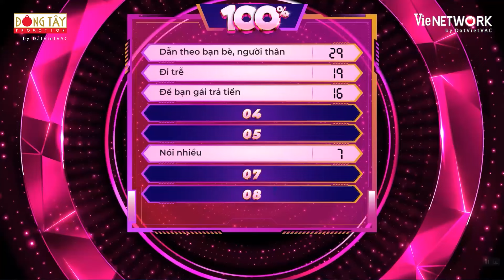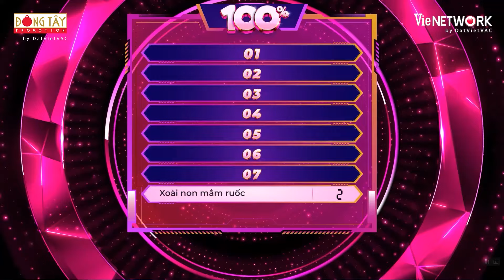100% Mùa 2 |Tập 19: Mạc Văn Khoa bất ngờ về độ lầy của Phương Linh, quyết diễn cảnh tình cảm đôi lứa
100% Mùa 2 |Tập 19: Mạc Văn Khoa bất ngờ về độ lầy của Phương Linh, quyết diễn cảnh tình cảm đôi lứa

100% là gameshow trả lời câu hỏi (Quiz Show) đơn giản - dễ chơi - dễ hiểu, thông qua những câu hỏi hài hước và những câu trả lời bất ngờ. Với hình thức thi đấu theo đội, các đội thi trả lời các đáp án cho những câu hỏi đã được khảo sát bởi 100 người đa dạng về độ tuổi, ngành nghề, giới tính,…

👉 Bên cạnh những câu hỏi kiến thức xã hội với cách khai thác vui nhộn, 100% mang đến nội dung xu hướng, thường thức gia đình để khán giả có thể tham gia trả lời tại nhà.

Đón xem 100% lên sóng vào 19h thứ Hai hàng tuần từ 13/02 trên HTV7.